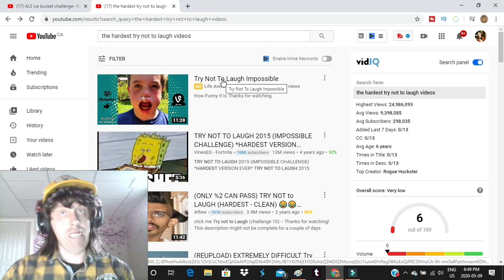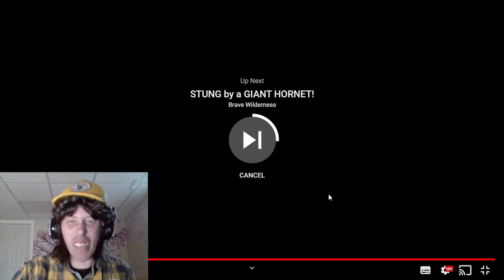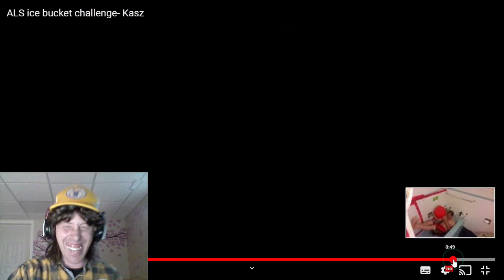Try Not To Laugh Challenge Hard Clean